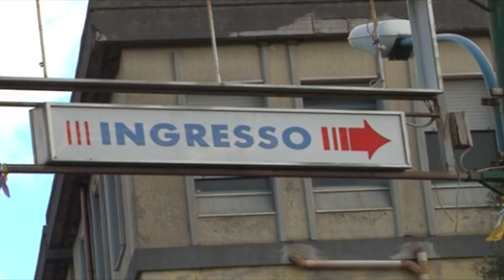Solinas stop su atti ats agenzie regionali 27 03 19